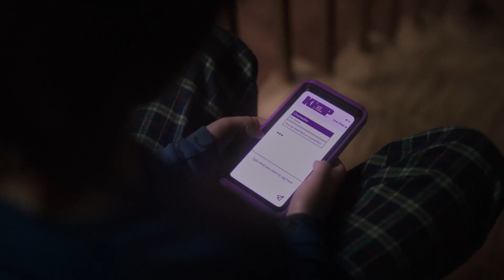MaRS News Roundup - November 2023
A new initiative to improve youth mental health, the world's first FDA-cleared MRI-compatible surgical robot and a conversational AI platform raising stroke awareness — catch up on our latest MaRS Monthly.

FOLLOW MaRS ▹